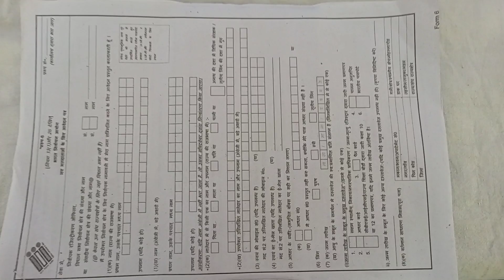मतदाता जागरूकता अभियान।स्वीप कार्यक्रम।आप कब कैसे वोटर लिस्ट में नाम शामिल करा सकते हैं?